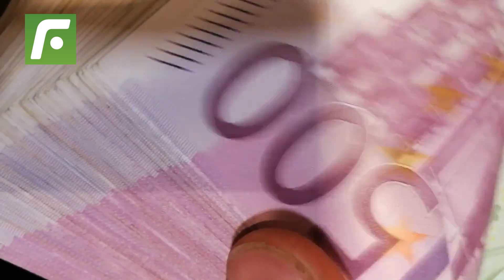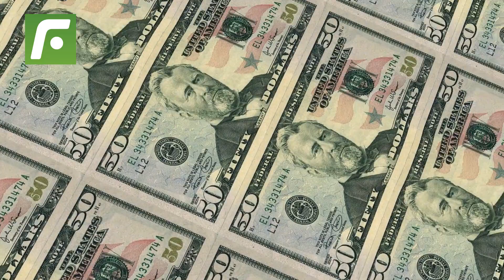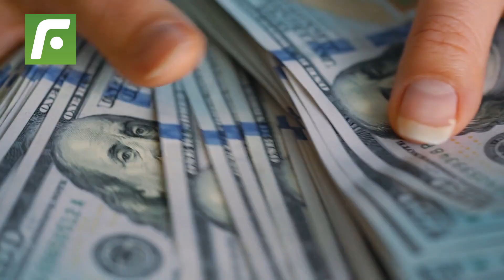Los clubes que le harían el favor a Boca para llevarse a Zambrano y Luis Advíncula